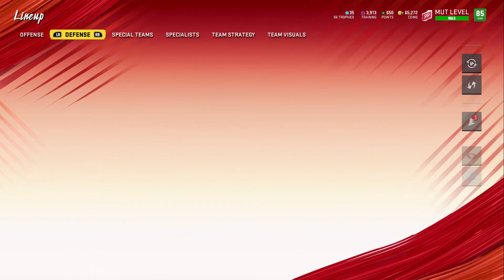FORGING THE NINERS EPISODE 7: SECONDARY UPGRADE! MADDEN 20 ULTIMATE TEAM 49ERS THEME TEAM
49ERS THEME TEAM
MADDEN 20 ULTIMATE TEAM 49ERS THEME TEAM
FORGING THE NINERS
EPISODE 7
LIKE AND SUB
LOVE THE SUPPORT THANK YOU

Intro- TOM MACDONALD

Outro- KID CUDI